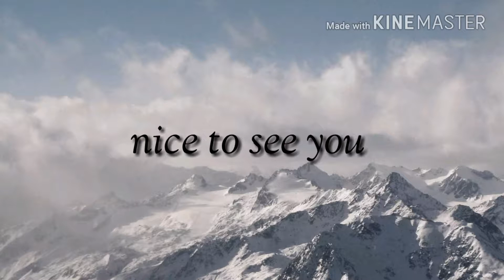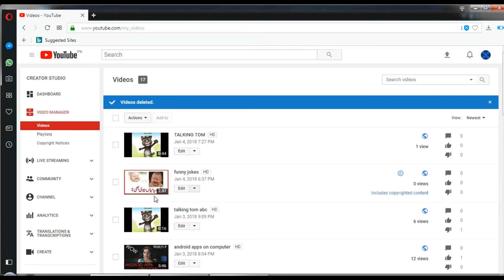Delete YouTube videos in urdu , hindi